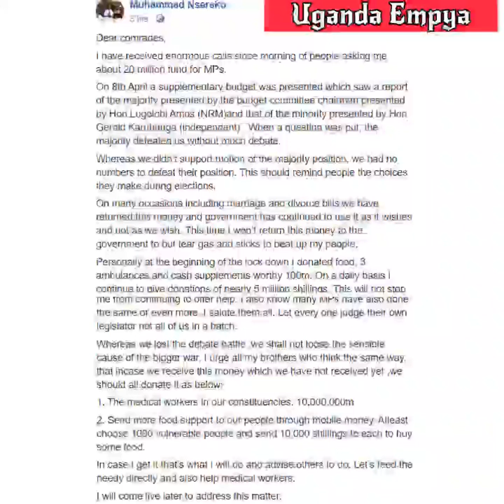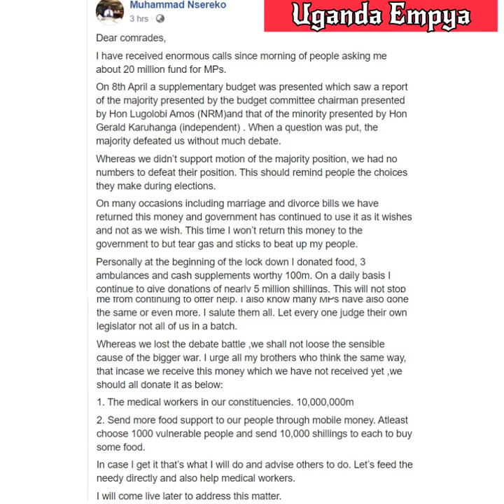Why Hon Muhammad Nsereko Will Not Return the 20 Million given to MPs while voters got posho n beans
Muhammad Nsereko "I have received enormous calls since morning of people asking me about 20 million fund for MPs.

On 8th April a supplementary budget was presented which saw a report of the majority presented by the budget committee chairman presented by Hon Lugolobi Amos (NRM)and that of the minority presented by Hon Gerald Karuhanga (independent) . When a question was put, the majority defeated us without much debate.

Whereas we didn’t support motion of the majority position, we had no numbers to defeat their position. This should remind people the choices they make during elections.

On many occasions including marriage and divorce bills we have returned this money and government has continued to use it as it wishes and not as we wish. This time I won’t return this money to the government to but tear gas and sticks to beat up my people.

Personally at the beginning of the lock down I donated food, 3 ambulances and cash supplements worthy 100m. On a daily basis I continue to give donations of nearly 5 million shillings. This will not stop me from continuing to offer help. I also know many MPs have also done the same or even more. I salute them all. Let every one judge their own legislator not all of us in a batch.

Whereas we lost the debate battle ,we shall not loose the sensible cause of the bigger war. I urge all my brothers who think the same way, that incase we receive this money which we have not received yet ,we should all donate it as below:

1. The medical workers in our constituencies. 10,000,000m

2. Send more food support to our people through mobile money. Atleast choose 1000 vulnerable people and send 10,000 shillings to each to buy some food.

In case I get it that’s what I will do and advise others to do. Let’s feed the needy directly and also help medical workers.

I will come live later to address this matter."